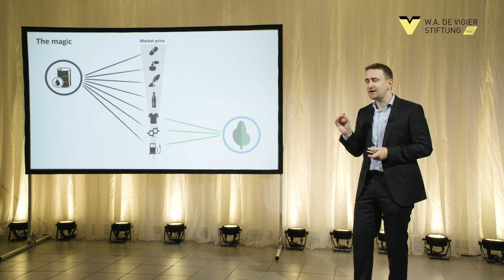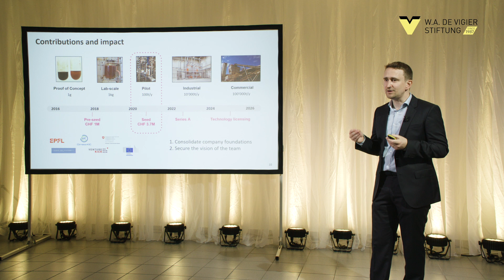Bloom Biorenewables AG - Winner W.A. de Vigier Award 2020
Petroleum is found in most everyday products which hurts our environment. Bloom found a way to turn wood and agricultural waste into renewable materials that fully replace petroleum. Thanks to this solution, companies have a green and locally available alternative, reach eco-conscious customers, meet government guidelines, save on C02 taxes and help tackle climate change.